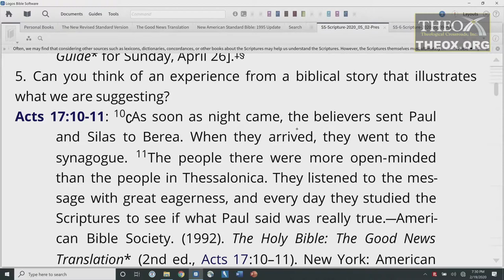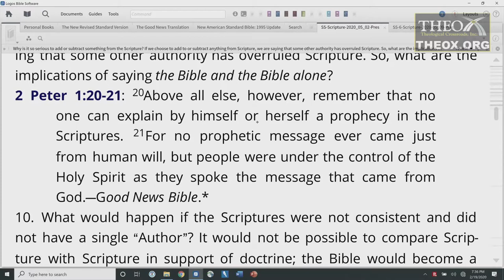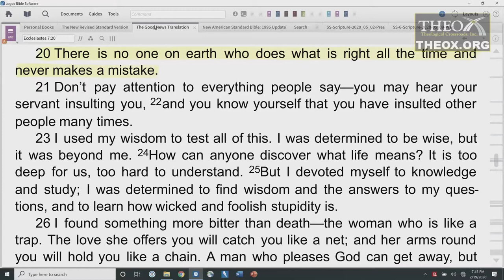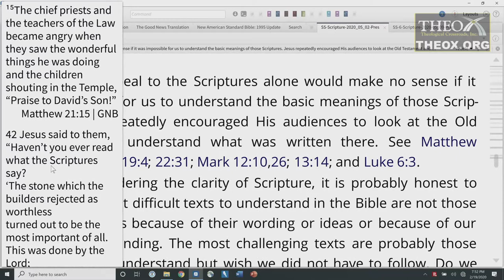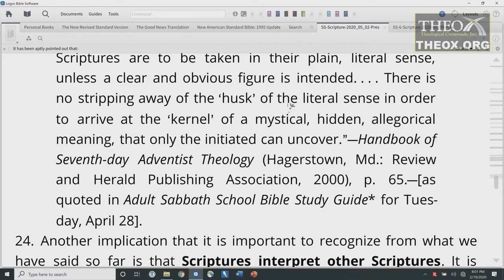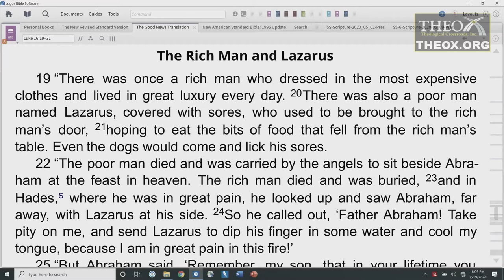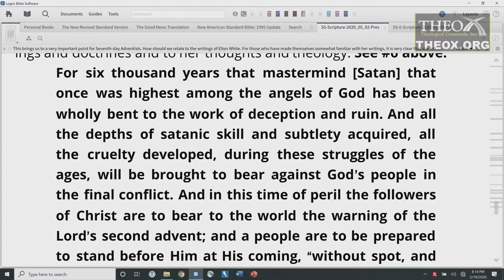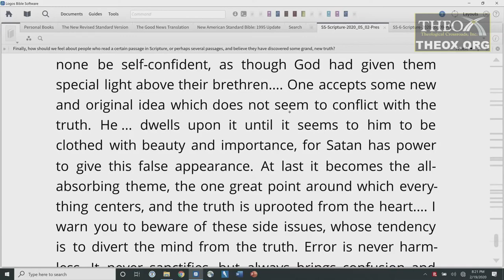5. By Scripture Alone–Sola Scriptura (May 2) Sabbath School 2020 Quarter 2